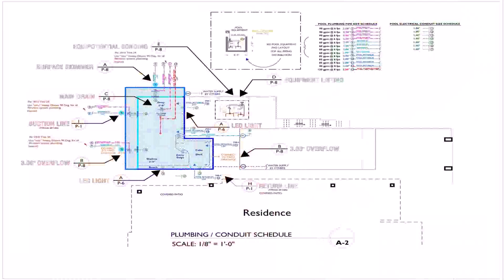House Floor Plan With Swimming Pool